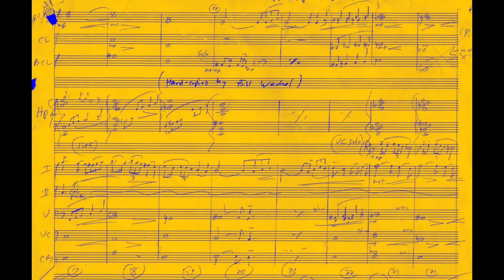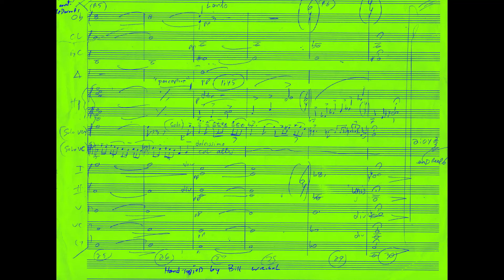"The Redwoods" [TIME AFTER TIME] Miklos Rozsa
-Reel 6 pt 2 TIME AFTER TIME (1979)
-Lovely music by Miklos Rozsa